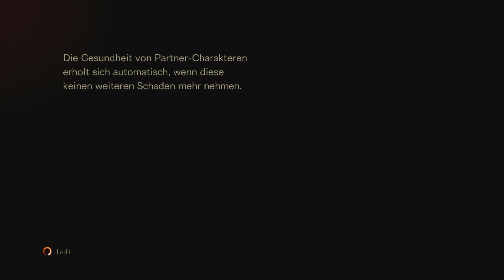RESIDENT EVIL REVELATIONS 2 [33] Unfairer Kampf! - Let's Play [1080][PS4]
Bei Let's Play Resident Evil Revelations 2 folgen Barry und Nathalia den Spuren von Alex Wesker und finden dabei ein altes Herrenhaus, tief unten in der Mine. In gewohnter Manier müssen wir den Wappenschlüssel sowie ein paar Codekarten finden. Aber es lauert natürlich auch so manche Gefahr hier..